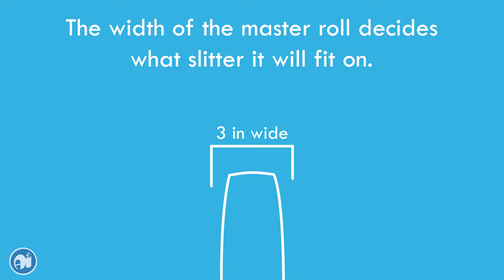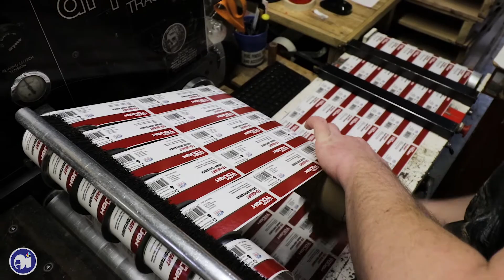How Ample Ships your Products: Ample Label Process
Once your labels have been printed, they are ready to be slit into smaller rolls and packed.  Ample Labels takes care of your package and ensures it arrives safely.
Ample Labels provides unique, custom designed, and affordable labels that help amplify your brand!
Check us out for more information and a lot of cool labels!